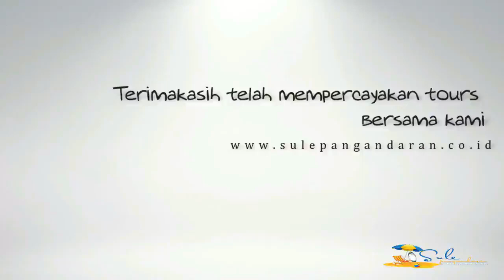Paket wisata pangandaran 2D1N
Kerja bareng cv.citragrup telah memperecayakan tours bersama  @sulepangandraantours

   SIAP KERJA SAMA DENGAN SIAPAPUN